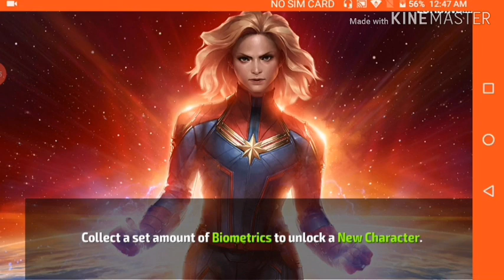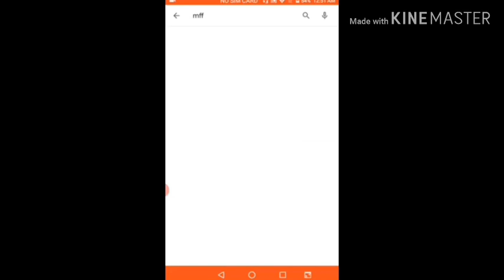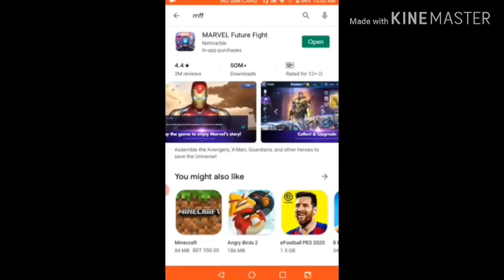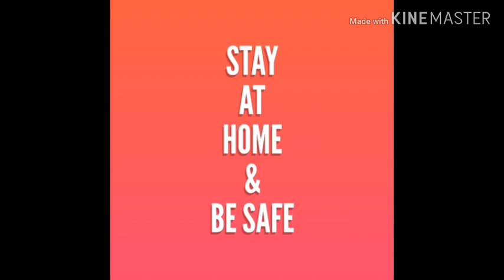Best Marvel Game For Android|With High Graphics||2.5GB